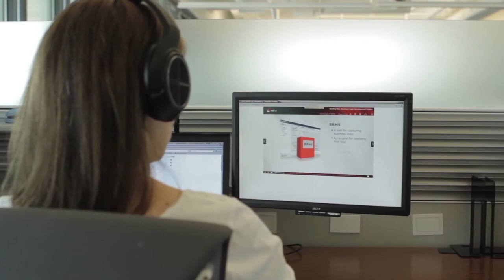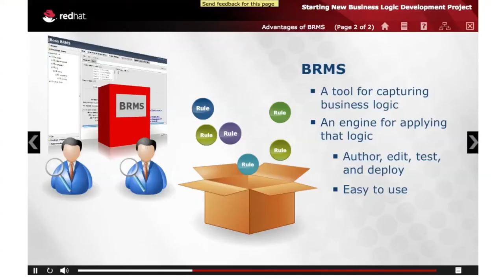DHPC Technologies uses Red Hat OPEN partner training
DHPC is an international leader in Electro Optics and Infrared technology for applications on military aircraft and ground vehicles for the DOD and commercial uses.  Hear how they rely on the Red Hat OPEN training to enhance the technical skillset of their employees while maintaining productivity.